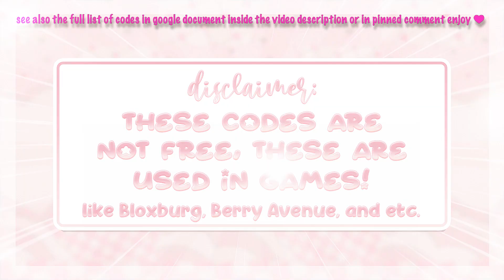BERRY AVENUE CODES & BLOXBURG CODES BABY | TODDLER ACCESSORY PT.7! ID BROOKHAVEN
⊹︵‿︵‿ʚ♡ɞ‿︵‿︵⊹

hi ; i show *NEW ​cute TODDLER BABY ACCESSORY codes for berry avenue, bloxburg & brookhaven PT.7!* | @aestaethic which you can use for bloxburg, roleplays, berry avenue, brookhaven and more roblox games ! please enjoy the video*. ૮꒰´꒳`⑅꒱ა

・ 99, 750

♡ ⌇ *timestamps*
0:00 ♡ intro
0:14 ♡ disclaimer!
0:21 ♡ baby | toddler accessory
4:11 ♡ outro

♡ ⌇ *bgm credits*

⊹︵‿︵‿ʚ♡ɞ‿︵‿︵⊹